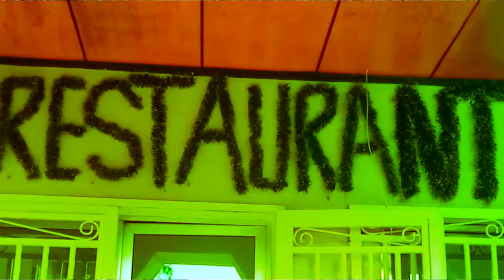ERICKSONÉ FT LIL KANTÉ (BANAMA) CLIP OFFICIEL 2020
Clip officiel du son de l'artiste Ericksoné en featuring avec Lil Kanté dans le titre Banama.
Encore du nouveau dans la musique Guinéenne, précisément du côté de Boké.